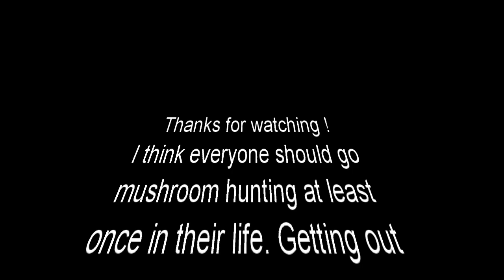Mushroom Hunting in West Michigan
Too cold for motorcycle ride, decided to do a Michigander tradition and go Mushroom Hunting.